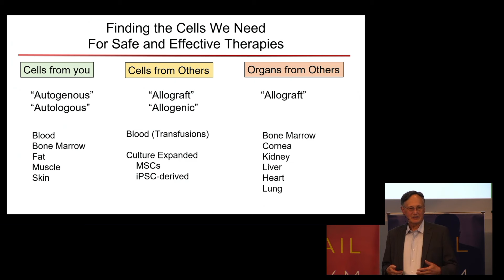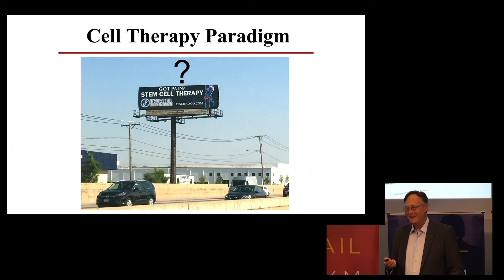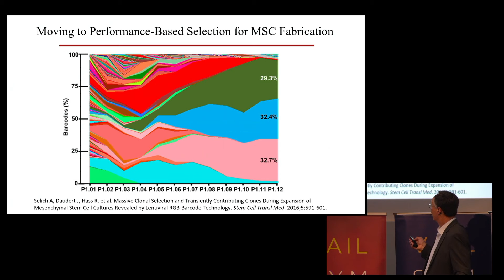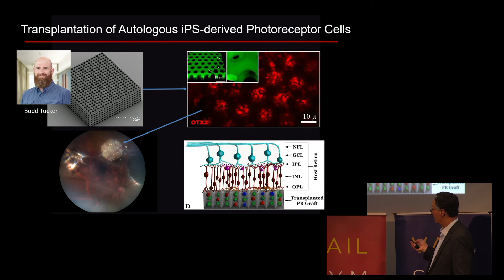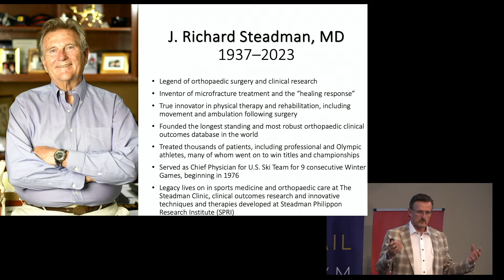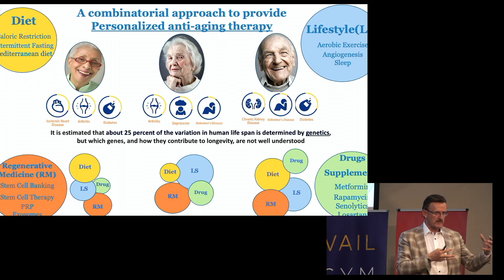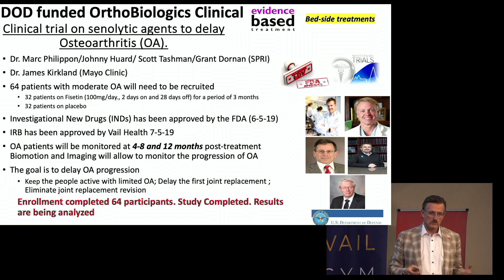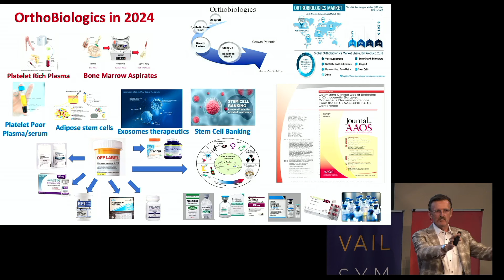Stem Cells and Genetic Therapies Cutting Edge Innovations in Medicine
Drs. Huard and Muschler delve into the groundbreaking world of cell-based genetic therapies. In this comprehensive talk, they explore the transformative potential of stem cells and genetic treatments in modern medicine, offering hope and innovative solutions for age-related and chronic conditions.

Join our mailing list to get advance info on our upcoming programs and to sign up for livestreams

We rely on our donors to keep our programming going, please consider becoming a donor

Dr. Huard and Dr. Muschler begin by introducing the concept of cell therapy and the types of cells used, including autogenous cells derived from one's own body, such as blood, bone marrow, fat, muscle, and skin. They explain how these cells are currently being utilized and the future possibilities they hold for treating various medical conditions. The presentation highlights the remarkable ability of stem cells to renew and repair tissues, which is essential for maintaining health and recovering from injuries.

The doctors discuss the different sources of cells, including the promising field of using cells from healthy donors, much like organ transplants. They address the challenges of immune acceptance and the advancements in using allografts, which involve transplanting organs and the necessary stem cells to sustain the recipient's life.

Throughout the presentation, Dr. Huard and Dr. Muschler emphasize the importance of collaboration and innovation in the medical field. They share their experiences working in environments that foster transparency, mentoring, and collective problem-solving. By combining their expertise, they aim to push the boundaries of what is possible in cellular therapies.

One of the key topics covered is the process of clinical trials, from preclinical studies in labs and animals to the various phases of human trials. The doctors provide insights into the rigorous steps involved in ensuring the safety and efficacy of new treatments. They also discuss the challenges and opportunities presented by the FDA and other regulatory bodies in bringing innovative therapies to the market.

Dr. Huard and Dr. Muschler introduce the audience to the next wave of advancements in cell therapy, including culture-expanded cells, embryonic stem cells, and induced pluripotent stem cells. They explain how these cutting-edge technologies are being developed to improve longevity, understand aging, and enhance overall health.

The presentation also covers practical applications of stem cell therapies in orthopedic surgery. Dr. Muschler shares his experiences as an orthopedic surgeon, highlighting how cellular therapies can aid in bone repair and healing fractures. He discusses the importance of having a sufficient supply of healthy cells for successful tissue regeneration and the innovative methods being used to harvest and transplant these cells.

Automation and robotics play a significant role in the future of cell-based therapies. The doctors showcase how advanced robotic systems are being developed to handle the delicate and precise tasks required in stem cell research and therapy. These technologies promise to improve the reliability, repeatability, and documentation of the processes, ultimately enhancing patient outcomes.

The potential of induced pluripotent stem cells (iPSCs) is another fascinating area explored in the presentation. Dr. Huard and Dr. Muschler discuss how iPSCs, created by reprogramming adult cells, can differentiate into any cell type, offering personalized treatment options for various diseases. They highlight the significant breakthroughs made by researchers like Dr. Yamanaka, who demonstrated the possibility of generating iPSCs from adult cells, paving the way for personalized cellular therapies.

In addition to the technical aspects, the presentation touches on the human element of scientific research. The doctors share stories of collaboration with colleagues and institutions worldwide, emphasizing the importance of shared knowledge and global efforts in advancing medical science.

Finally, the presentation addresses the practical implications of these advancements for older adults. Dr. Huard and Dr. Muschler discuss ongoing clinical trials and the real-world applications of these therapies in treating conditions like osteoarthritis, Parkinson's disease, and even Alzheimer’s. They provide a glimpse into the future, where personalized medicine and advanced cell-based therapies could significantly improve the quality of life for older adults.

Don't miss this opportunity to learn from leading experts about the exciting developments in cell-based genetic therapies. Discover how these innovations could potentially transform healthcare and offer new hope for treating age-related and chronic conditions.